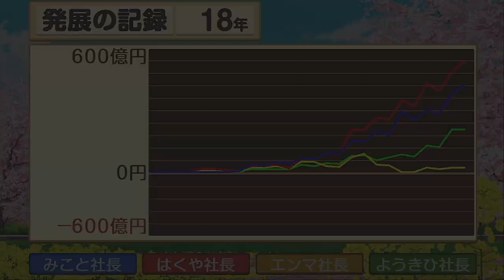『桃太郎電鉄決戦！！＃１６』たくさんお金を貯めたい！桃太郎ランド欲しいな～（桃太郎電鉄 〜昭和 平成 令和も定番!〜）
今回は、桃太郎電鉄をプレイしていきます！

１兆くらい貯めてみたいな～
たくさん物件ゲットしに行くぞ！

［ハクヤ］野球と戦国時代と街づくりゲームが好きです！滑舌悪くてごめんなさい
［ミコト］RPG系のゲームをすることが多いです！